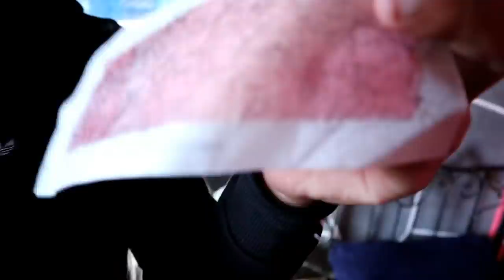تحدي اكل الدجاج المشوي مع عقاب ..